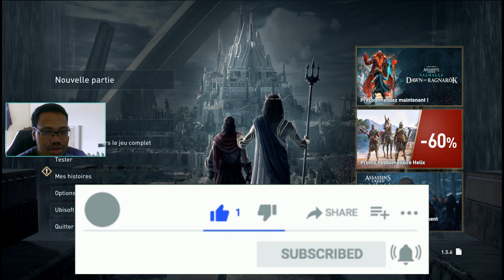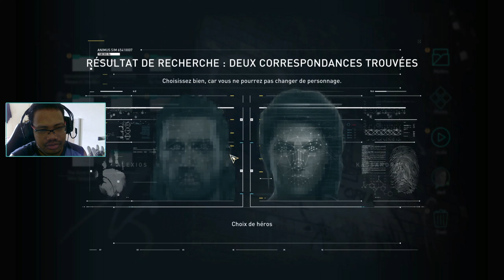[FR][PC] Vidéo Découverte Assassin Creed Odyssey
Si tu a aimé la vidéo, n’hésite pas a laissé un pousse bleu, a partager la vidéo avec tes amis et a t abonné a la chaîne si tu veux voir plus de vidéo de
Assassin Creed Odyssey
- Laisse un Like sur ma page Facebook ci dessous: